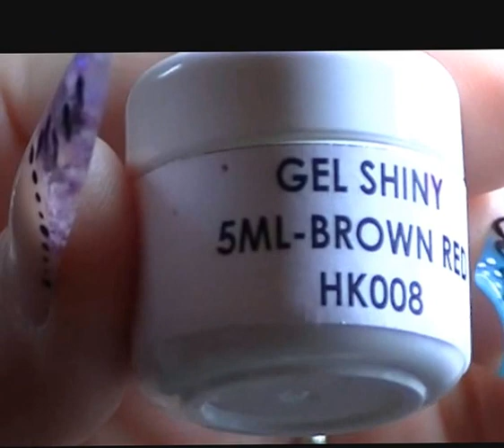Pride and Pretty . gel Shiny Brown-Red .réf: HK008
-10% avec le code "lilunoa"